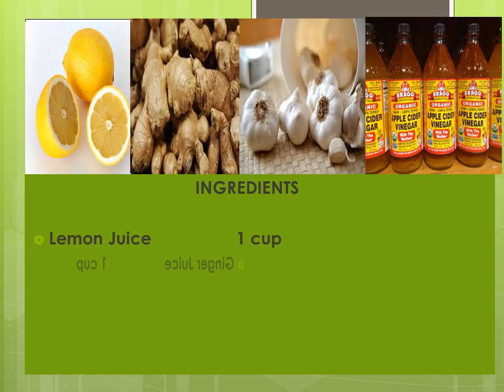Natural remedy for Blocked Heart Veins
Watch out how to naturally cure blocked heart veins

Also see the amazon fire stick

Many poko pants large diapers